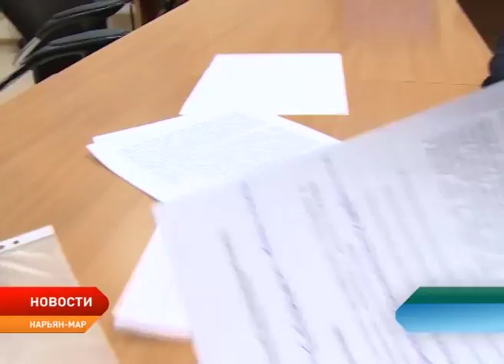В ненецком отделении «Единой России» формируется состав участников предварительного голосования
В региональном отделении партии «Единая Россия» формируется состав участников предварительного голосования. Одним из первых подал заявление специалист по работе с молодежью Центра региональной молодежной политики НАО Владимир Абрамов — кандидат в депутаты окружного Собрания. В свои 29 лет Владимир успел окончить три вуза, имеет дипломы специалиста коммерции, педагога-психолога и специалиста по управлению. И все они востребованы в его сегодняшней работе.